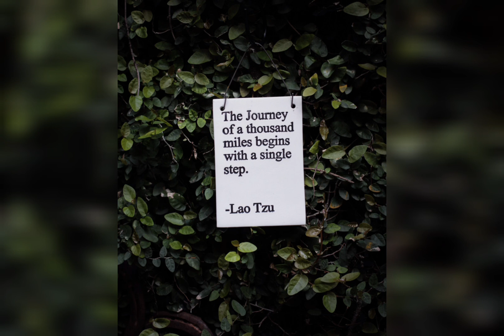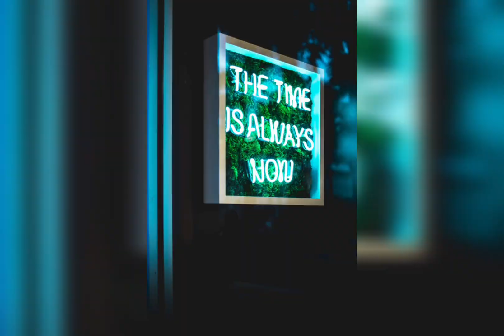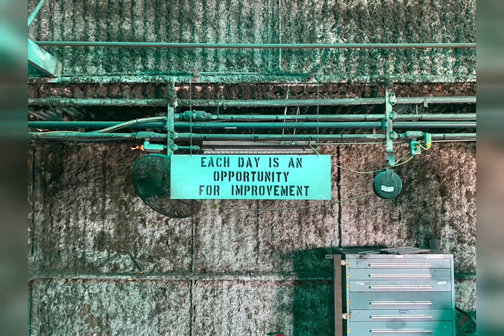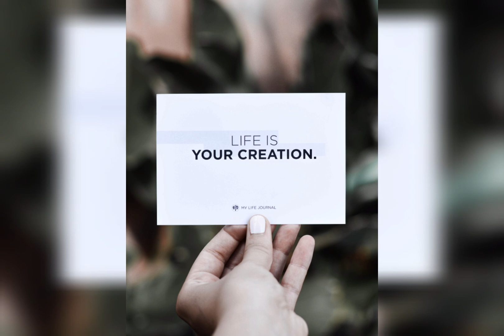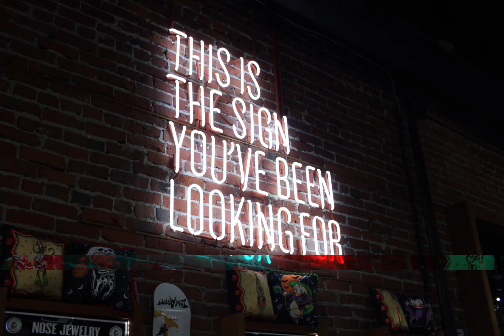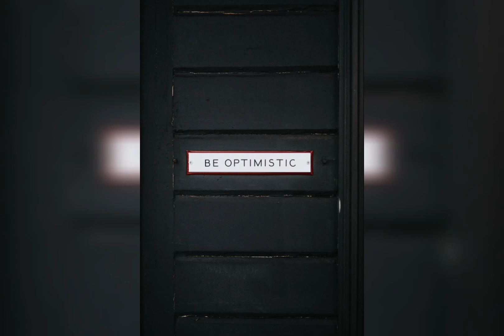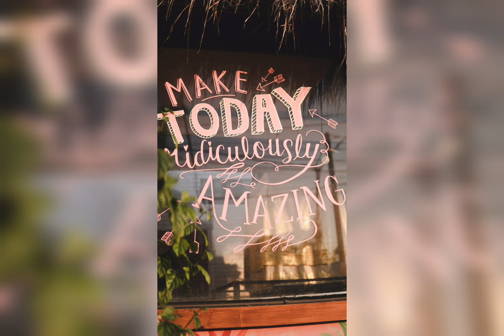Motivational pictures with deep meanings ☝️motivational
Sometimes a motivational sentence causes a change in life, people always have to change